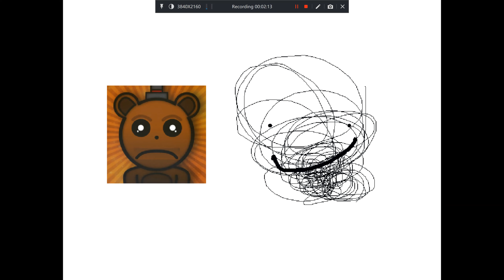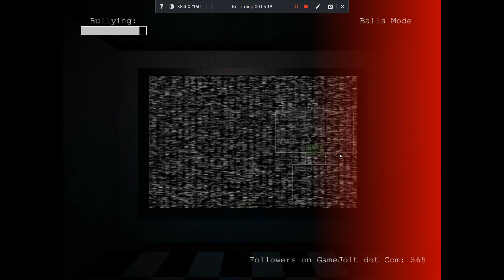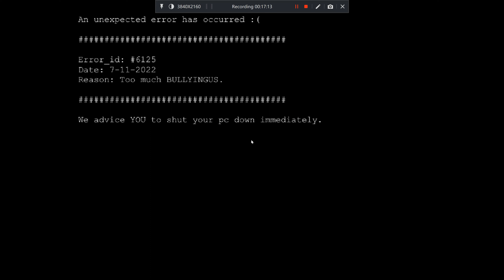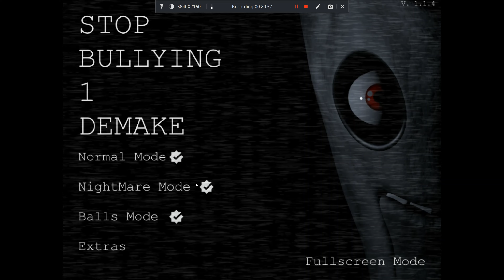Stop Bullying Episode 2 Balls Mode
In this video, we continue to not bully, we try to stop the bullying in this second episode, because bully no good.